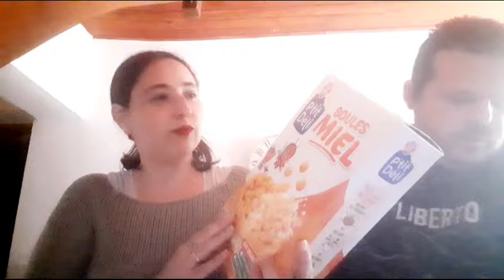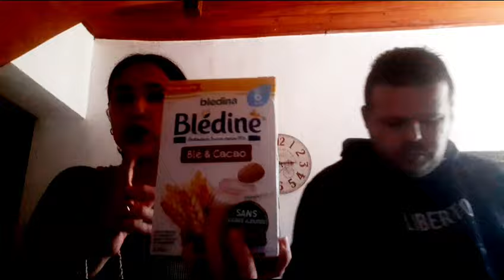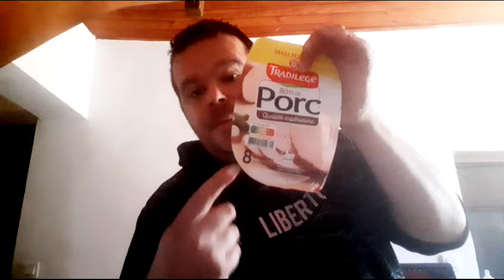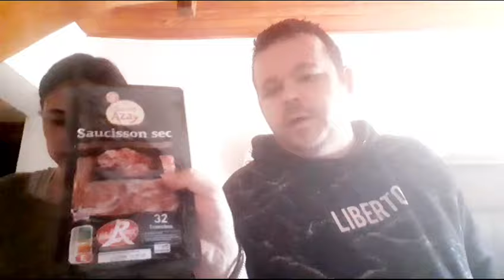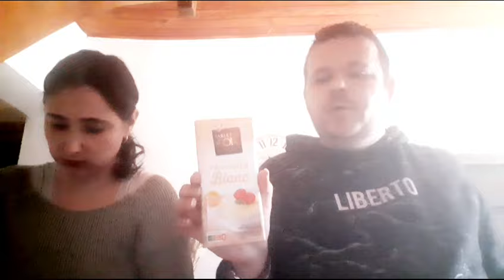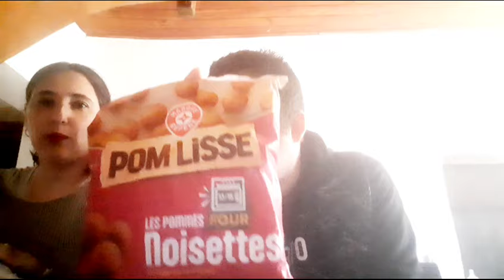Big retour de Course Leclerc Corse| 191€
Bonjour je suis Laetitia et mon acolyte c'est Galoup ma moitié.
Nous avons 3 enfants Océane, Ghjulia et Lucas.
Et nous avons la chance de vivre sur un île qu'on appel l'île de beauté.

Cette chaîne est avant tout une chaîne familial où vous trouverez des retours de courses, des routines, vlogs et des recettes.

lien dont vous a parler Galoup

mags.guru/fr